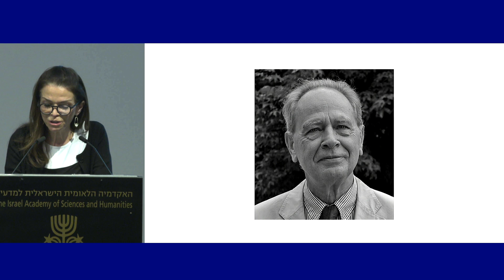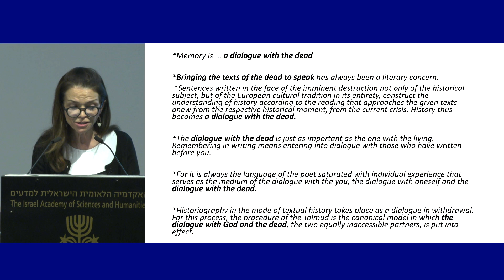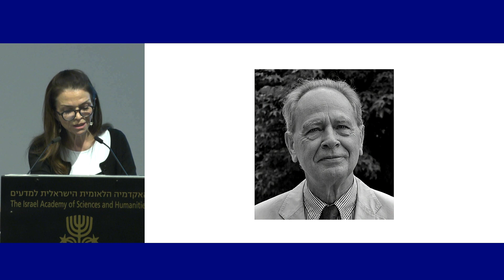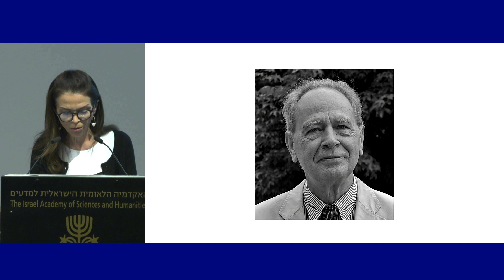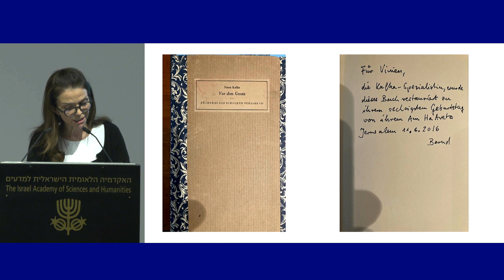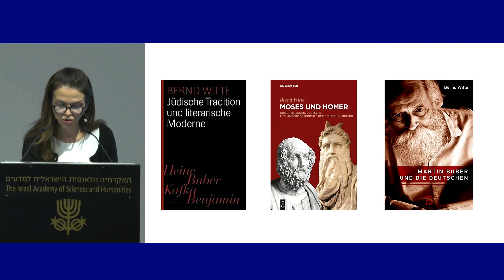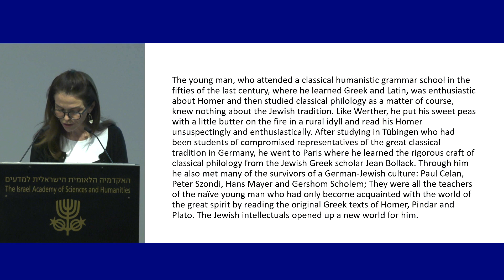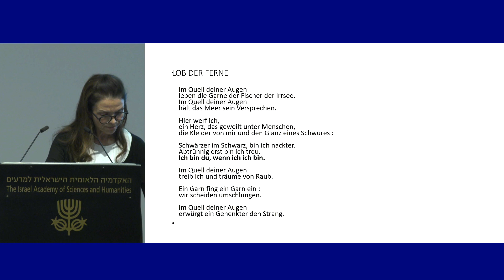Martin Buber and His Legacy | 09/16 Keynote Lecture - In Dialogue with the Dead. In.. - Vivian Liska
We cordially invite you to an international conference on

Martin Buber and His Legacy

Greetings
David Harel
President, The Israel Academy of Sciences and Humanities

Sam Brody, University of Kansas
Amar Mar Buber: Prospects for Anarcho-Judaism

Tamar Kron, The Hebrew University of Jerusalem
Martin Buber on “The Belief in Rebirth”

Zohar Maor, Bar-Ilan University
Martin Buber and the Enchantments of Exile

Galit Hasan-Rokem, The Hebrew University of Jerusalem
Buber’s Thinking on Myth, Experience and Expression in the Context of Fin-de-siècle Folklore Research

Zeev Harvey, The Hebrew University of Jerusalem
Buber’s Anti-Platonism

Christoph Schmidt, The Hebrew University of Jerusalem
Theocracy in Rehavia: Between Buber’s Theopolitics and Hölderlin’s Theopoetics

Ephraim Meir, President of the International Rosenzweig Society
Buber's Theopolitics as an Act of Resistance

Israel Koren, Oranim Academic College of Education
On Jewish Myth in Martin Buber’s Thought and the Hasidic Book Mei HaShiloach

Guy G. Stroumsa, Academy Member, The Hebrew University of Jerusalem
Buber, Levinas, and the Idea of Hebrew Humanism

Introduction
Guy G. Stroumsa
Academy Member, The Hebrew University of Jerusalem

Keynote Lecture
Vivian Liska, University of Antwerp
In Dialogue with the Dead. In memoriam Bernd Witte

Dominique Bourel, CNRS, Paris
Buber: A Jewish Icon for the World after the Shoah

Dina Porat, Tel Aviv University
Buber after the Holocaust: Reactions to His Testimony before the Anglo-American Committee of Inquiry, 1946

Orr Scharf, University of Haifa
Martin Buber and the Politics of Hebrew

Dan Avnon, The Hebrew University of Jerusalem
Buber’s Critique of Crumbling Empires and Modern States

Boaz Huss, Ben-Gurion University of the Negev
“The Marvelous Bloom of an Ancient Tree”: Buber’s Perception of Jewish Mysticism and Its Legacy

Khaled Furani, Tel Aviv University
Buber and Recovering Life in Palestine

Sari Nusseibeh, Jerusalem
Belonging and Possession: A Few Comments on Human Values and Concerns

Paul Mendes-Flohr, The Hebrew University of Jerusalem
Buber’s Legacy Today

Monday-Tuesday January 23-24, 2023